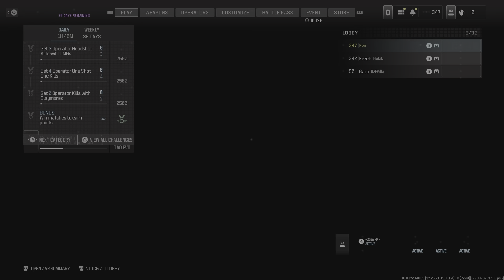Call of Duty MW3 Pubs MCW Best Cod Class